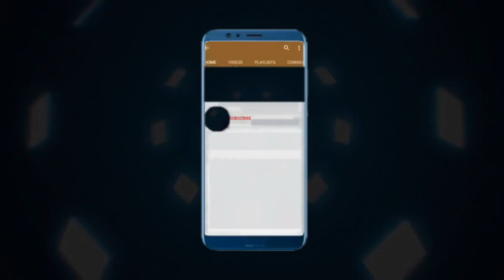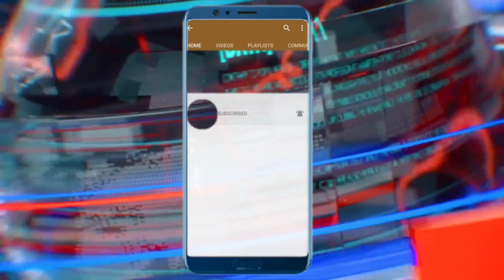Sa a pi rèd kanaran tounen vilaj de dye/WILMANN